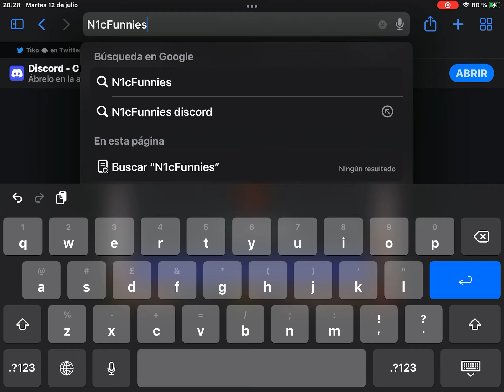Join my discord server (N1cFunnies)